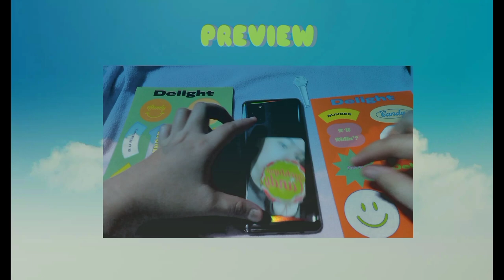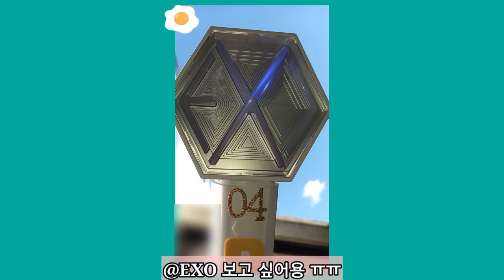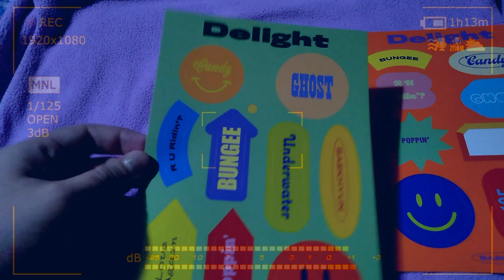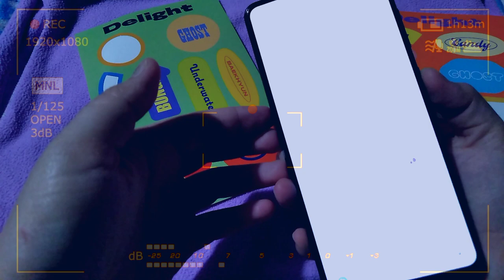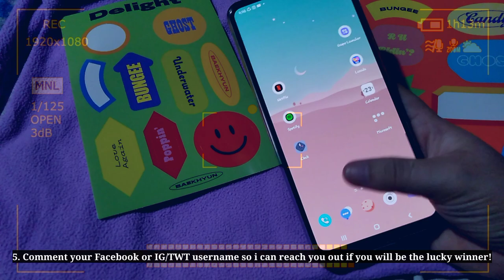Samsung Galaxy A31 📱 | Unboxing and decorating 🍂+ UNSEALED Album Of Your Choice GA | Philippines 🇵🇭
Hello! Maayong adlaw! Mabuhay! สวัสดี ค่ะ! 안녕하세요! こんにちは! Bonjour!

Please make sure to follow the mechanics properly for your entry to be counted!

🍑about my phone:

-128Gb
-black

🍑Price
Old price: Php 14,990
12.12 sale: Php 9,500 ( ALL IN )

🍑edit+film?
edit: Phonto & Picsart (Thumbnail) | Kinemaster (Video)
film: Oppo A3s & Samsung A31 (samples)

🍑[music background credit to⬇️]

00:29 - 3:59 by Flow Music Piano

4:51 - 7:08 by elzish two

I do not own some music, GIFs, video used here